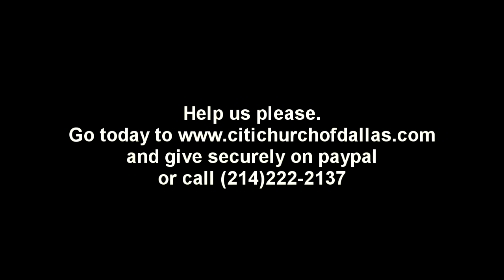CitiChurch Bus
Ya'll please watch this short clip from this morning. They're holding this bus for us until Monday. $2,500 for a bus with under 9,000 miles on it. THAT'S CRAZY!!! 47 women were fed an elegant meal and joined us in our service Sunday...they all want to come back. Spread the word! 10 giving $250 will do it! Tax deductible. Thank you!